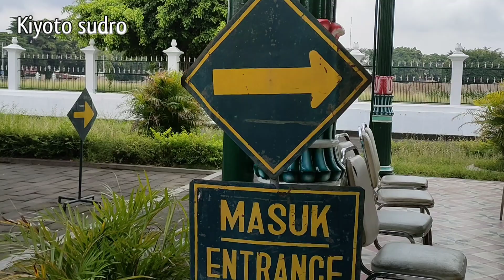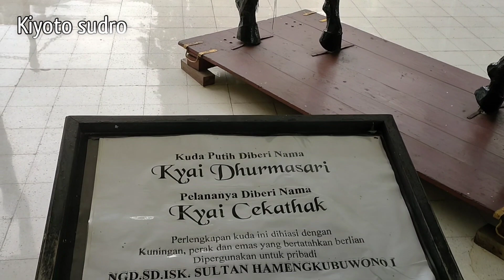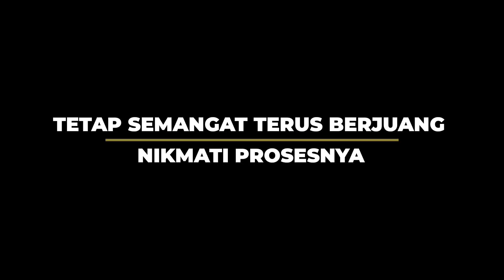LIBURAN KE KERATON YOGYAKARTA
keraton Yogyakarta dengan keindahannya